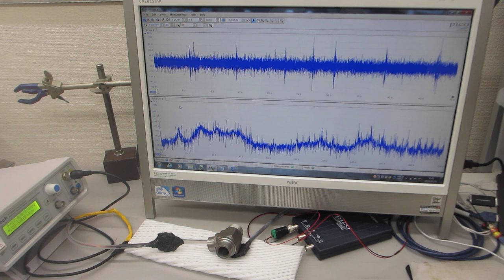メガヘルツの超音波発振による、表面弾性波を利用した、表面検査実験（超音波システム研究所）